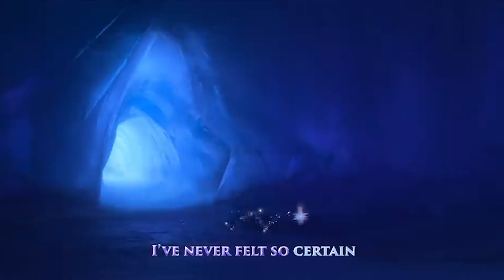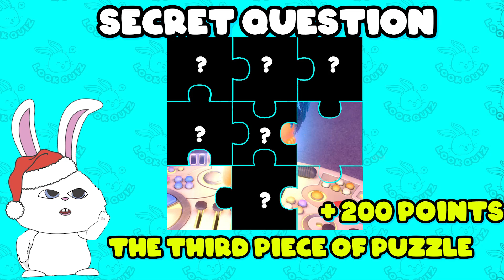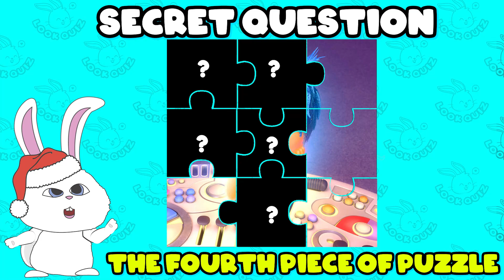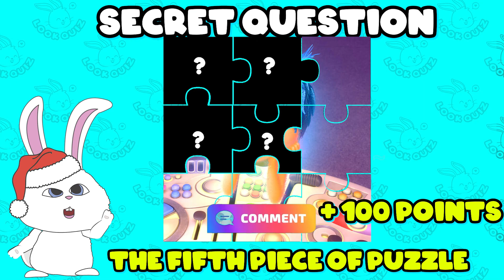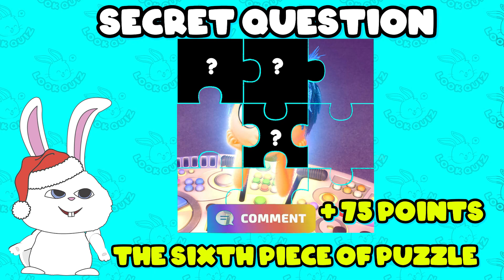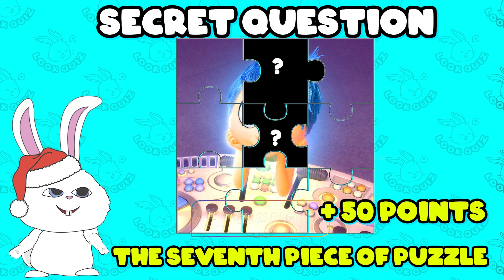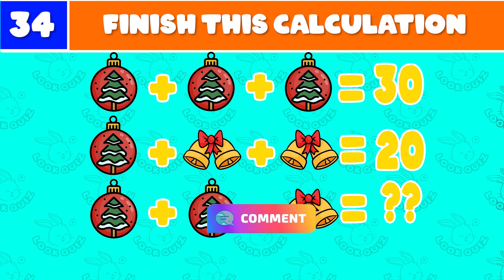Guess Who's Singing? 🎤🎶| Disney Song Quiz Challenge | Asha, Snow White, Elsa, Rapunzel, Mirabel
LookQuiz | IQ Quizs

Hello everyone.
🔶 Wellcome!
🔶 You are watching: Guess Who's Singing? 🎤🎶| Disney Song Quiz Challenge | Asha, Snow White, Elsa, Rapunzel, Mirabel